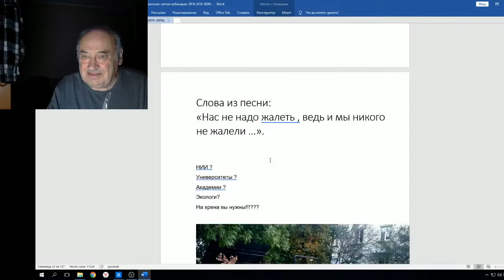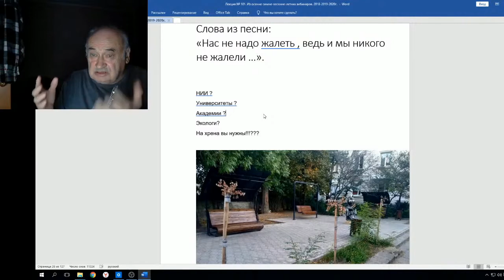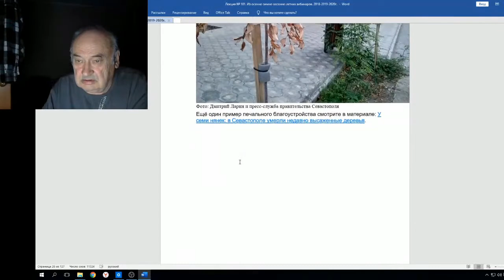Железов В Нас не надо жалеть